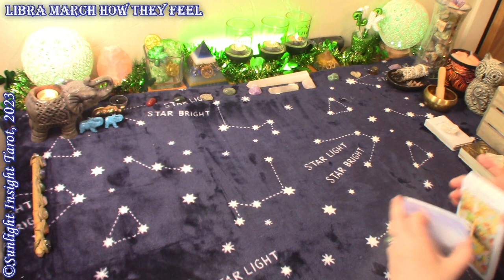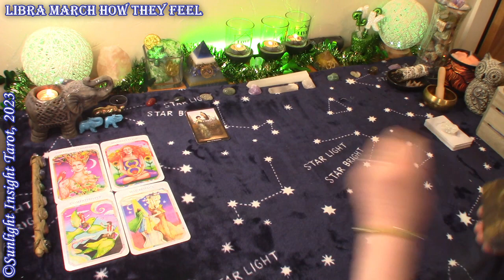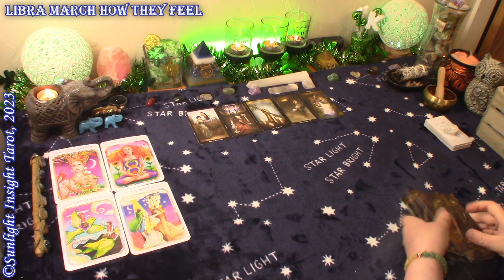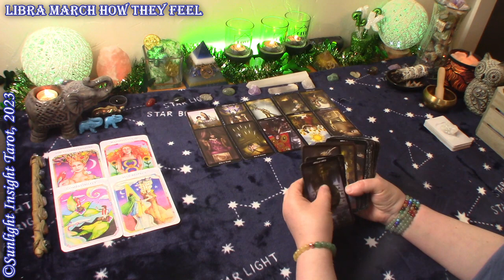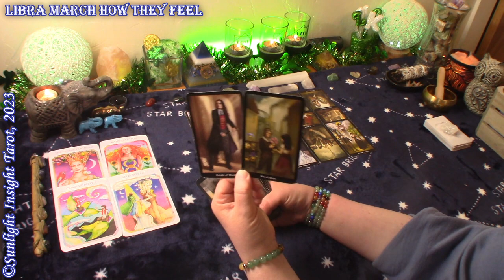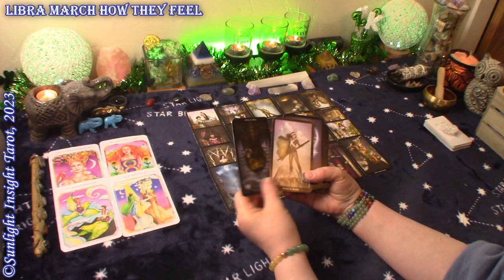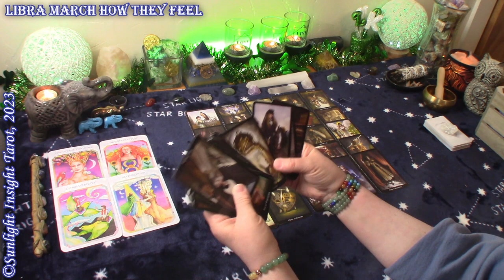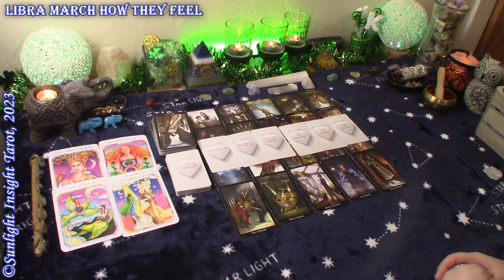Libra *They Want To Take You on a Real Date To Rectify That Last Awkward Date* March How They Feel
Libra Their True Feelings for you, Next Move & Love Messages Tarot Reading for March 2023. Look at How they truly feel about you, their next move and love messages from the person on your mind. This is a general collective love tarot reading for the zodiac sign of Libra Sun, Moon, Rising and Venus.🙏

Monthly Love
Singles New Love
New & Full Moon Love Readings
Twin Flame
No Contact

An Intuitive Monthly Tarot Reading For Each Zodiac Sign looking at Health, Wealth, Destiny and Messages From Spirit.

Mary F.

Mother Mary Oracle
Flower Therapy Oracle
Witches Tarot
-10" Selfie Ring Light w Tripod Stand & Cell Phone Holder